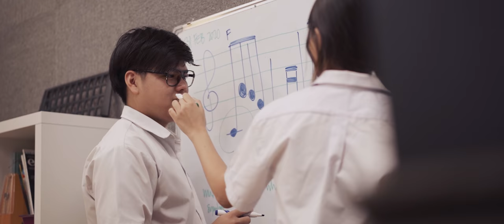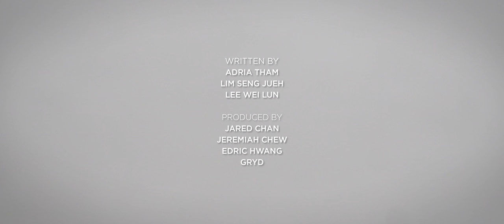Can You Feel It: TSL Original Soundtrack for “Alternate Beginnings”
"Can you Feel It" performed by Adria Tham and James Rainier

The Gryd Podcast - Alternate Beginnings with Special Guest (Seng Jueh and Jeslene) from TheSmartLocal

In Collaboration With:
IMDA

Music, Sound Design and Audio Post Production by:
GRYD

Original Soundtrack Composed By:
Adria Tham
Lim Seng Jueh
Lee Wei Lun

Music Production:
Producer - Jared Chan
Recordist - Jeremiah Chew
Mixed and Mastered By - Edric Hwang
Pianist - Ben Jacob Lee